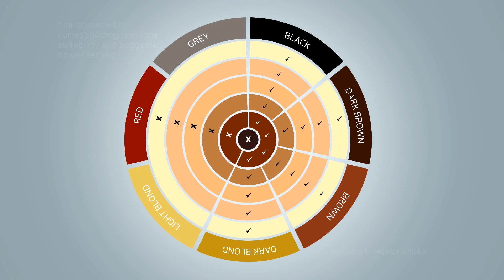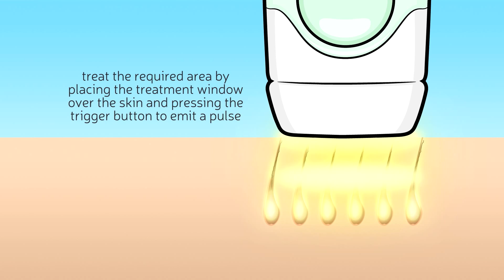Homedics Duo IPL Long Term Hair Removal System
Light based hair removal system with 50,000 flashes and replaceable cartridges. Clinically proven to prevent hair regrowth!